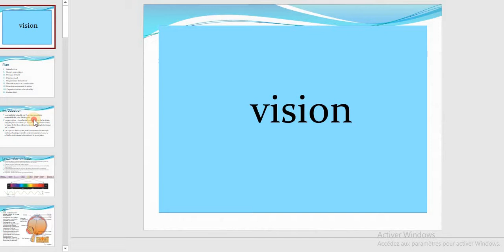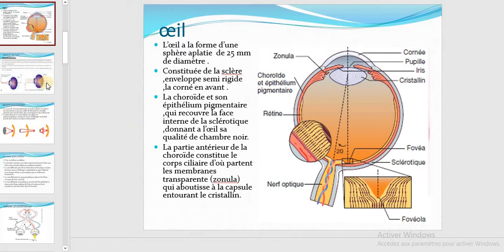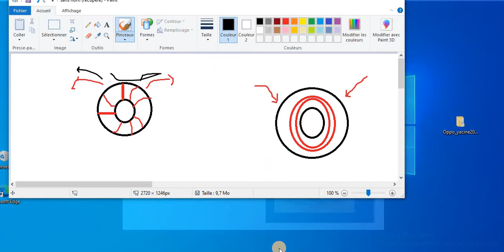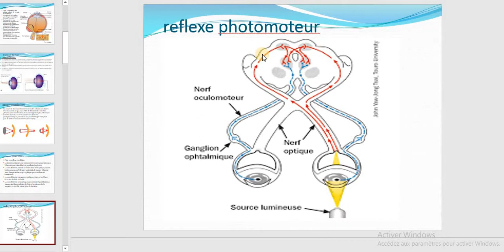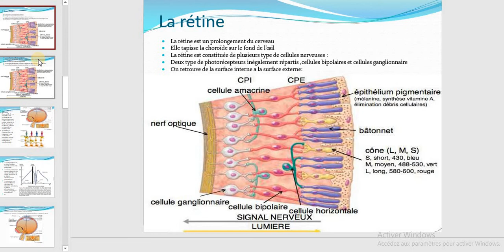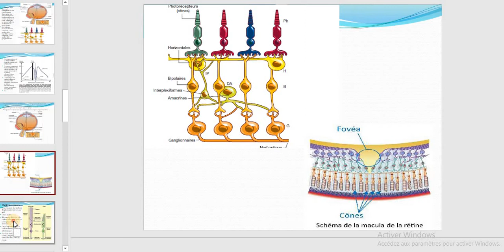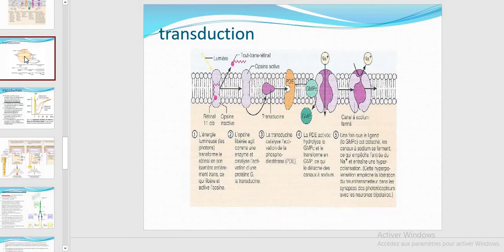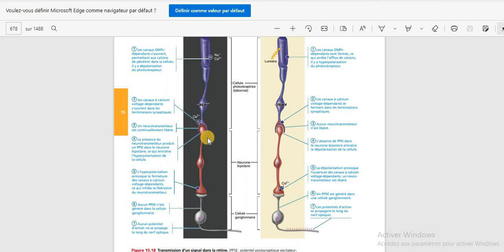physiologie de la vision 1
oyez !
 physiologie de la vision
unitée neuro-sensoriel
excellent courage !